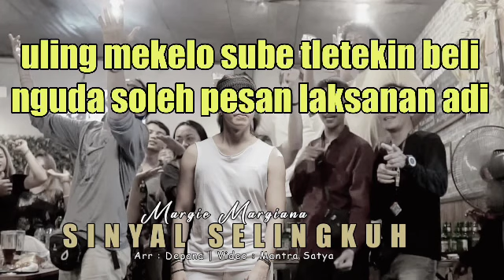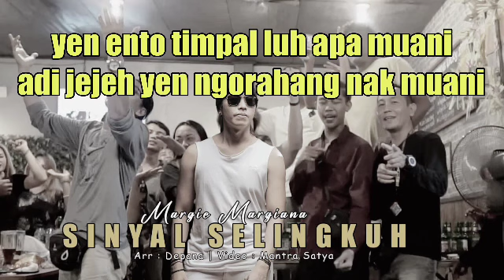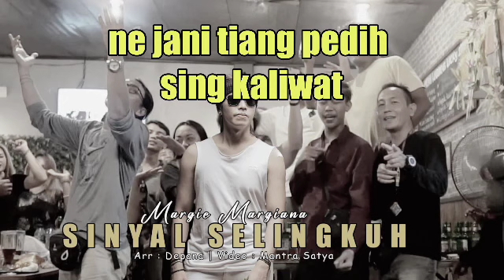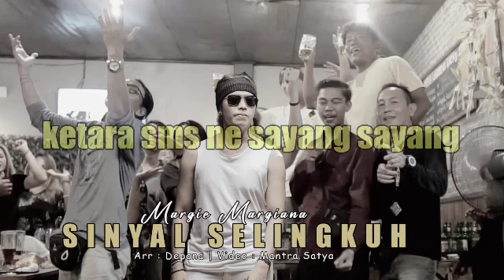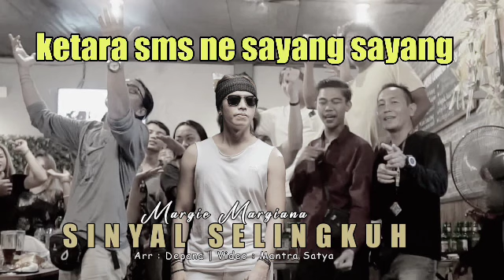SINYAL SELINGKUH KARAOKE - MARGI MARGIANA